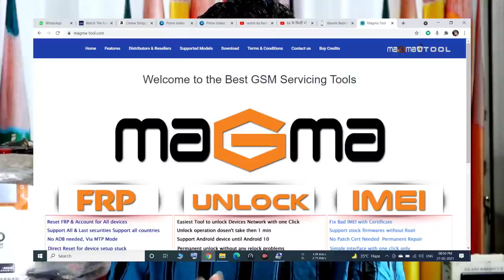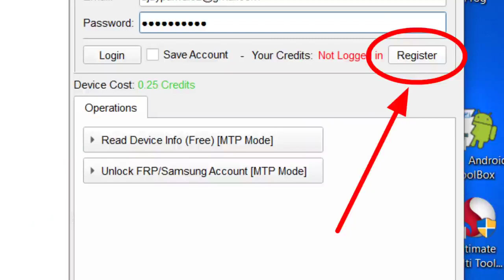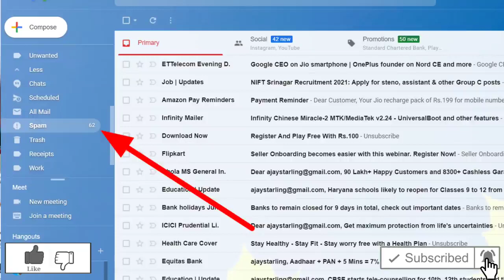Free Samsung FRP Unlock 🔓 MagmaTool Samsung All Security Patch Unlocking Tool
Free Samsung FRP Unlock 🔓 MagmaTool
Samsung All Security Patch Unlocking Tool